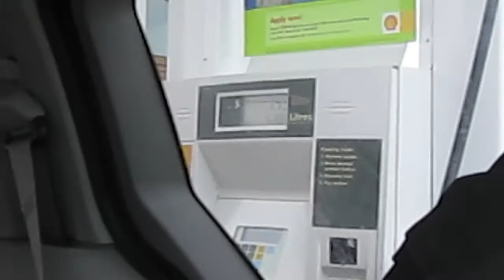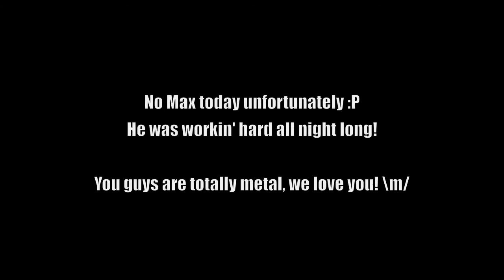Cat Crawls into Washing Machine!! Day 415. (Fri March 18th, 2011)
We are Amanda and Max :)
We're from Ontario Canada and we are sharing our daily lives with you!